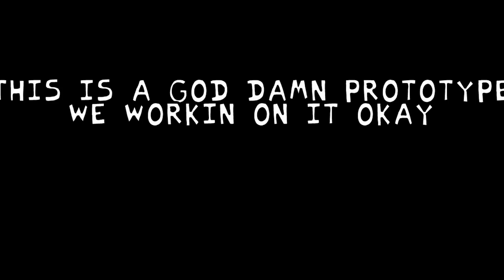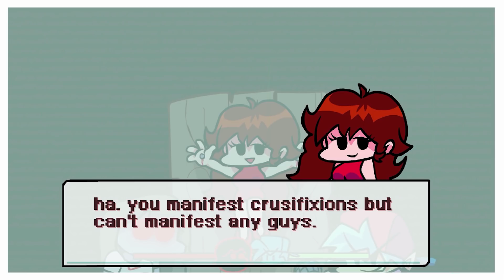РЭД против СКАЙ в Фрайдей Найт Фанкин | SKY MOD Friday Night Funkin | Фанатка распяла мою подругу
Сегодня я буду играть в страшный мод с фанаткой СКАЙ в игре Фрайдей Найт Фанкин (Friday Night Funkin).